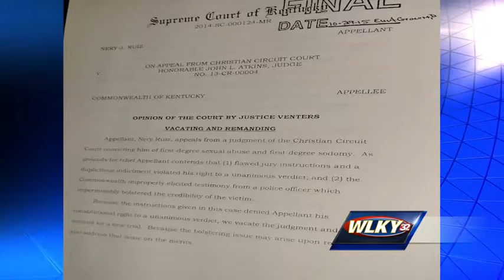Prosecutors using law that keeps child abusers behind bars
The intent of Senate Bill is to keep victims from being revictimized in the courtroom when they couldn't remember specific times and dates in a pattern of abuse.